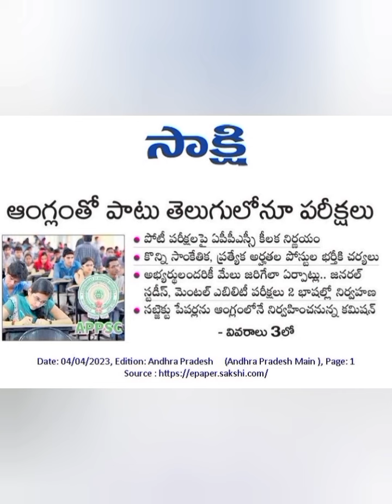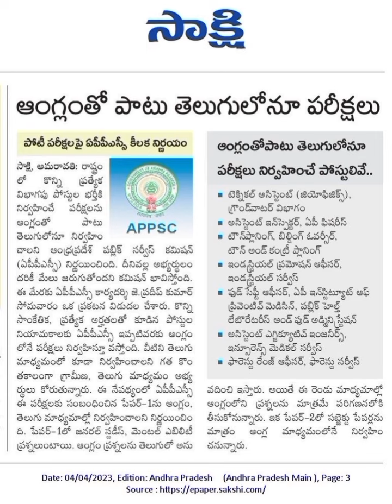APPSC latest news today, AP Public Service Commission, notification@rajagopalreddykarveti